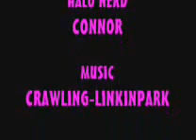castner550's first montage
a halo 3 montage includes 5 triple kills 1 overkill a slice and dice and more